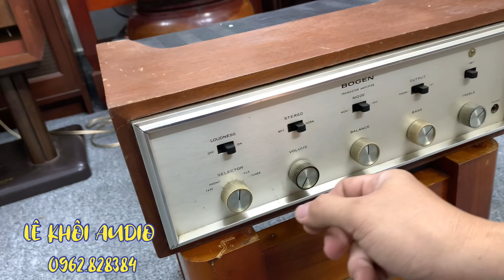Hàng bờ thu khách thanh lý chỉ bằng 1/2 giá amply bãi. BOGEN AT-600.Hỗ trợ xử lý bị ù, đơn giản.